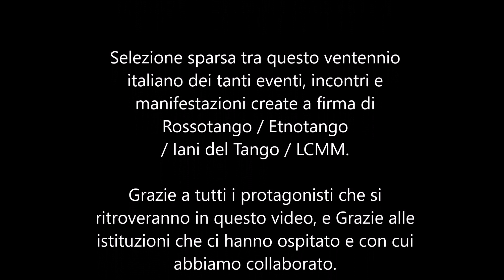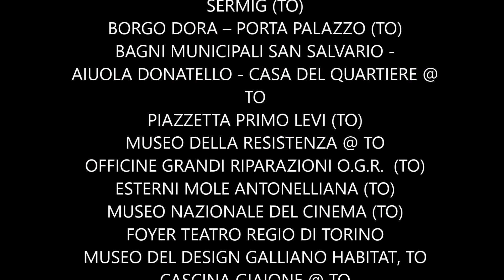OMAGGIO AL MEGLIO DI ROSSOTANGO – ETNOTANGO – LCMM Album n° 2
OMAGGIO AL MEGLIO DI ROSSOTANGO – ETNOTANGO – LCMM
Album n° 2

Pout pourri anni 2000 – 2020

A cura di Monica Nucera Mantelli
CASA DE TANGO by Etnotango
Montaggio: La Natura Torna ad Arte

Selezione sparsa tra questo ventennio italiano dei tanti eventi, incontri e
manifestazioni create a firma di Rossotango / Etnotango / Iani del Tango / LCMM.

Grazie a tutti i protagonisti che si ritroveranno in questo video, e Grazie alle istituzioni che ci hanno ospitato e con cui abbiamo collaborato.

Grazie per averci accompagnati in questa lunga avventura tra il tango rioplatense e la cultura argentina.

Ai nostri appuntamenti tangueri, svolti tra Piemonte, Liguria, Valle d’Aosta e Lombardia, hanno partecipato centinaia di maestri, etolies del tango, operatori, tdj, musicisti, attori, artisti, pittori, registi, cantanti, scrittori, psicologi, terapeuti, stilisti e artigiani oltre a migliaia di bailarinos.

La lista sarebbe davvero lunghissima, perdonate se non vi citiamo uno ad uno.

Questi appunti visivi sono una sorta di documentazione storica,
volutamente narrata avanti e indietro nel tempo, poiché spesso i ricordi si susseguono in ordine sparso tra mente e cuore.

Proprio come per chi, come noi, è innamorato del Tango.

Si ringraziano i fotografi:
Alessia Cirelli
Alessia Micheletti
Andrea Actis Oreglia
Andrea Caliendo
Antonio Scovazzo
Claudio Massarente
Claudio Molinaro
Claudio Solera
Daniele D' Antonio
Emanuele Selva
Ermanno Crotto
Gabriele Mariotti
Gerry Di Fonzo
Giordano Armellino
Giovanni Giachetti
Giuseppe Mura
Ippolito Ostellino
La Tribù del Badnightcafè
Lara Massa
Lorena Pellegrino
Luciano Gallino
Marco Borrelli
Maria Zabote
Max Prono
Taddeo Dell'Aquila
Pino Leto
Potito Amarena
Press Photo Ag.
Roberto Grano
Sabrina Scanu
Sergio Giunipero
Synius

Musiche Youtube library : Chill Summer Vlog | Daloka

Le immagini qui riprodotte si riferiscono a eventi pubblici ideati da Etnotango - Rossotango ai quali hanno preso parte i fotografi sopra citati.
Tutti i soggetti rappresentati erano pertanto consapevoli e consenzienti
agli scatti fotografici in corso.

Locations:
PIAZZA CASTELLO (TO)
CORTILE DEL MAGLIO (TO)
PIAZZALE COMUNALE – NICHELINO (TO)
GIARDINO DELLE ROSE – MONCALIERI (TO)
CASCINA LE VALLERE – MONCALIERI (TO)
PIAZZALE BASILICA DI SUPERGA (TO)
BORGO MEDIEVALE (TO)
CIRCOLO DEI LETTORI (TO)
CASTELLO DI RIVOLI (TO)
PARCO DEL VALENTINO @ TO
PROMOTRICE BELLE ARTI @ TO
GIARDINI DELL’ARSENALE VECCHIO @ TO
SERMIG (TO)
BORGO DORA – PORTA PALAZZO (TO)
BAGNI MUNICIPALI SAN SALVARIO -
AIUOLA DONATELLO - CASA DEL QUARTIERE @ TO
PIAZZETTA PRIMO LEVI (TO)
MUSEO DELLA RESISTENZA @ TO
OFFICINE GRANDI RIPARAZIONI O.G.R.  (TO)
ESTERNI MOLE ANTONELLIANA (TO)
MUSEO NAZIONALE DEL CINEMA (TO)
FOYER TEATRO REGIO DI TORINO
MUSEO DEL DESIGN GALLIANO HABITAT, TO
CASCINA GIAIONE @ TO
MIRAFIORI MOTOR VILLAGE @ TO
PROCOPE CAFECLUB ARTIGIANELLI,TO
EX TEATRO JUVARRA, TO
P.ZA ABBAZIA DI SANTA MARIA DELLA PULCHERADA, S. MAURO TO.SE CHIESA DELL’IMMACOLATA COLLEGIO ARTIGIANELLI
STAZIONE DENTERA GTT Superga (TO)
PIAZZA CARLO ALBERTO @ TO
VIA PO @ TO
VIA MONTEBELLO @ TO
PIAZZA VITTORIO VENETO @ TO
VIA GARIBALDI @ TO
GALLERIA SUBALPINA @ TO
GALLERIA SAN FEDERICO @ TO
GALLERIA UMBERTO 1° @ TO
PIAZZA DELLA REPUBBLICA @ TO
PIAZZETTA 4 MARZO @ TO
PIAZZA CARIGNANO @ TO
CANALE CARPANINI @ TO
VIA CIBRARIO @ TO
VIA ORMEA @ TO
PIAZZA NOSTRA CHIESA DELLA SALUTE @ TO
REAL BASILICA DI SUPERGA
AUDITORIUM VIVALDI, BIBLIOTECA NAZIONALE DI TORINO
HYUNDAY FUN PARK,  PZA V.VENETO (TO)
CAFFE ELENA Torino
The GLASS HOUSE Installazione PIAZZA VITTORIO VENETO (TO)
AIRES NUEVOS Scuola di Torino
Ex INCET Torino
TEATRO MUSICHALL (TO)

Potete seguirci sulle pagine FB:
ETNOTANGO LCMM
PIAZZOLLA'S DAEDALUS
LA REUNION
POEMA CIRCULAR